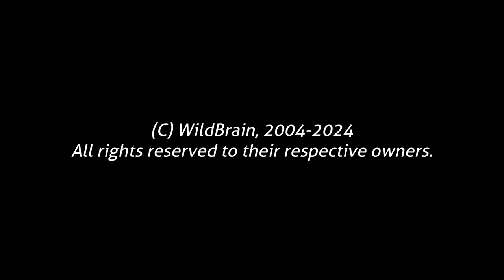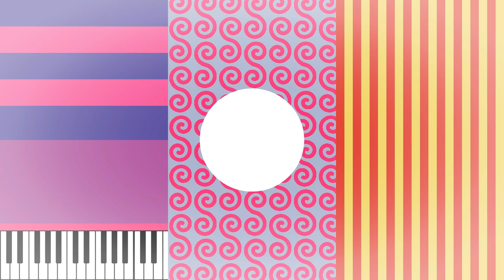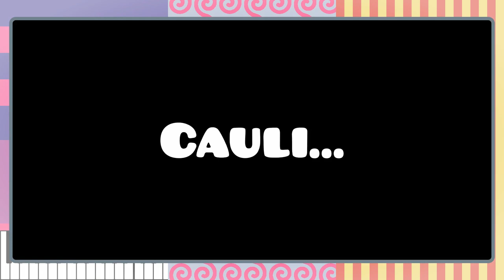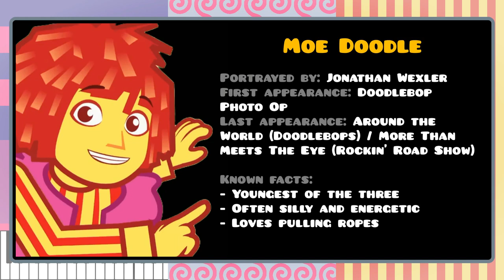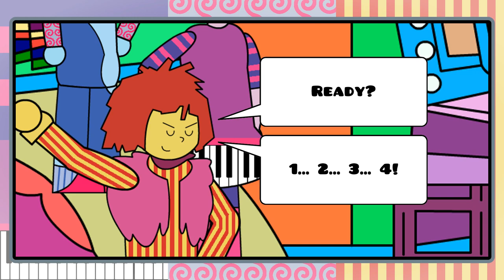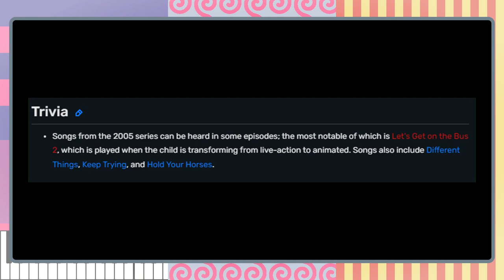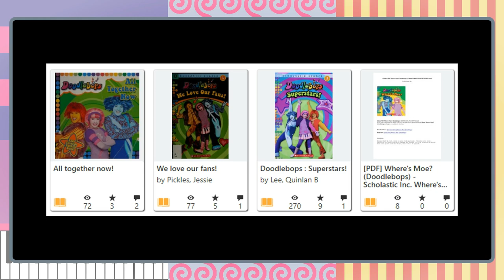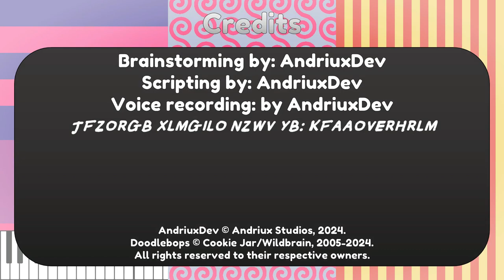The Doodlebops: Where Are They Now?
The Doodlebops once were a fantastic band that brought a lot of joy and fun wherever they went. But their presence would be nothing but a burning memory as time passed. What happened to them after their last time on our televisions remains a mystery... until now.
This is a review that I decided to make for the Doodlebops community from the bottom of my heart. Thanks to my long-term memory (and the assistance of someone who loves puzzles?), I've gathered the best details of the show and crammed them into this masterpiece. Hope you enjoy it! 📺🧩

=== Persons who helped within the archival of this show ===
▶ Moe Doodle: @MoeDoodle
▶ Athena P: @AthenaPOfficial